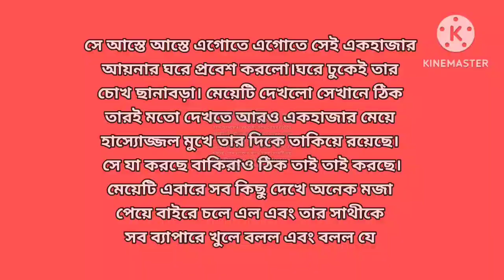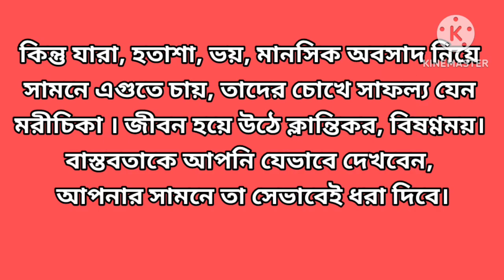রূপকথার গল্পঃ । এক হাজার আয়নার ঘর । Somnath Story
Somnath Story
all story
sad story